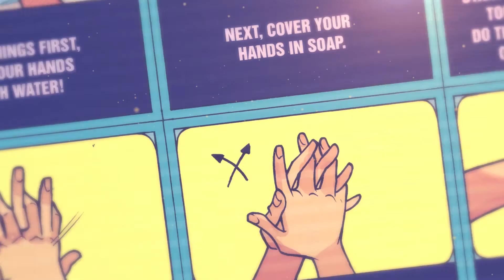Understanding Infections - Jumo Health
Join Zainab and Theo on their journey to learn about the immune system, different types of infections, and how to avoid them.